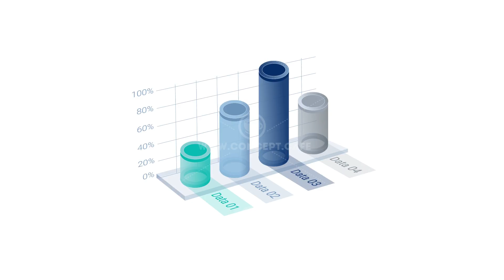3D Infographic Element with Alpha Channel. Version with numbers